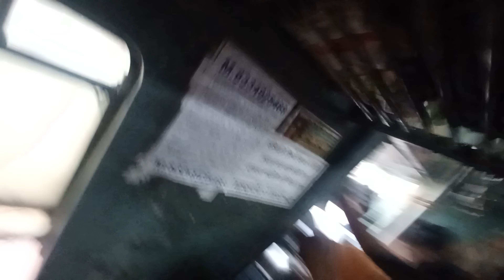😋50 RS ka Combo khaya😲 Self Bussiness deka🫡